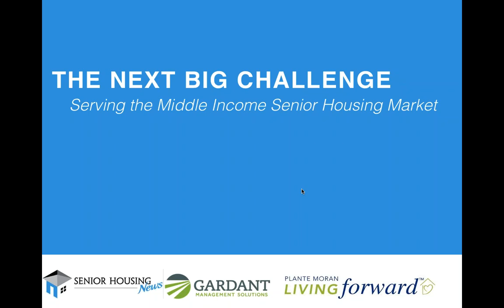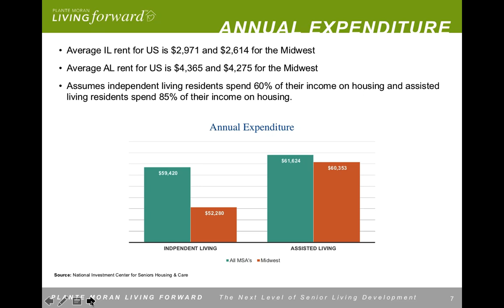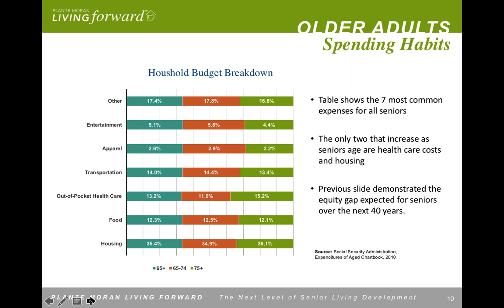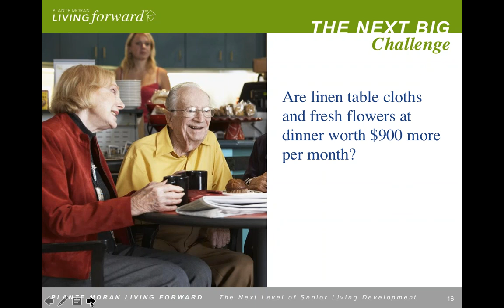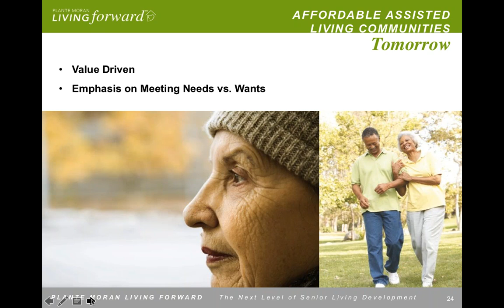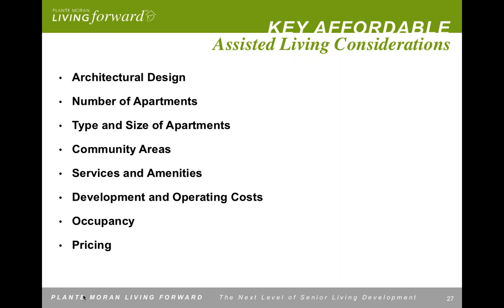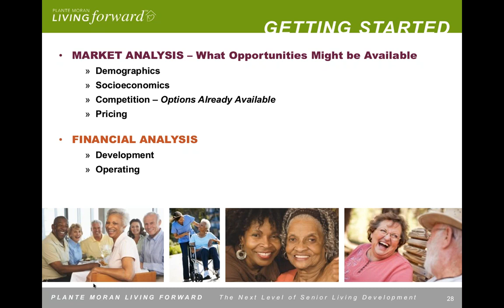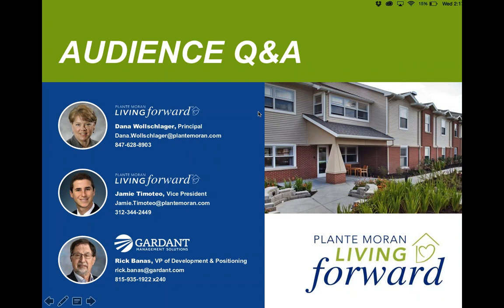The Next Big Challenge: Serving the Middle Income Senior Housing Market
As a country and industry, we have done an excellent job meeting the healthcare and housing needs of high-net-worth or upper-middle-class older adults who can afford higher-end and market-rate senior living. However, we are struggling to meet the needs of our middle income older adults, who arguably have fewer options than their counterparts on either side of the spectrum.

How do we meet the needs of the older adults who have enough income and assets to disqualify them for traditional affordable housing but not enough to afford an entrance-fee community or private-pay senior living community?

This webinar is brought you to by Plante Moran Living Forward and Gardant Management Solutions and hosted by Senior Housing News. It aired on June 22, 2016.